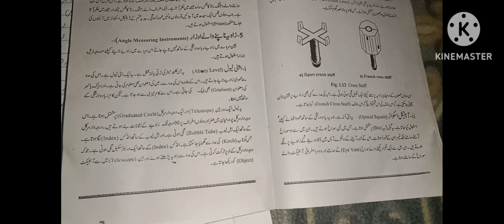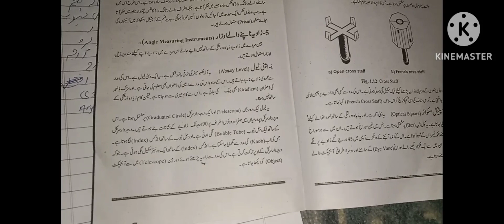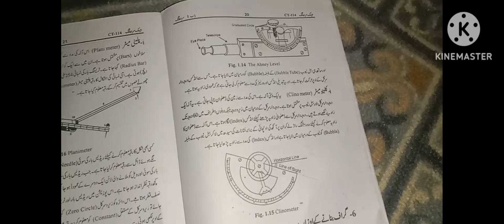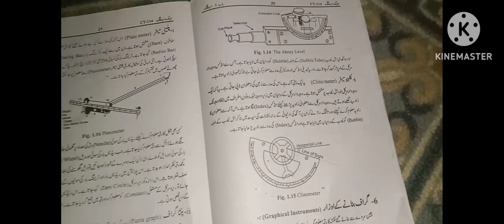Angle Measuring instruments abney level clino meter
in this vadio watch

An Abney level and clinometer is an instrument used in surveying that has a fixed sighting tube, a movable spirit level that is connected to a pointing arm, and a protractor scale.Slope generally is measured with an instrument called a clinometer. When sighting through a clinometer, the measuring line is placed on the target, and %slope is read from the scale. Both eyes are open, as one eye reads the scale, and the other eye sights on the target